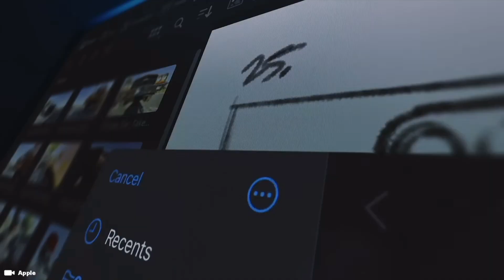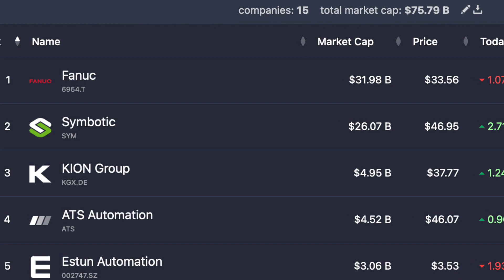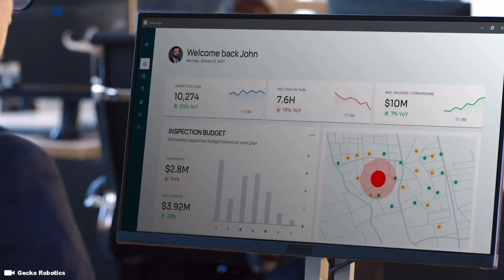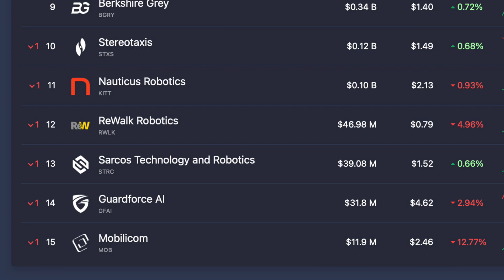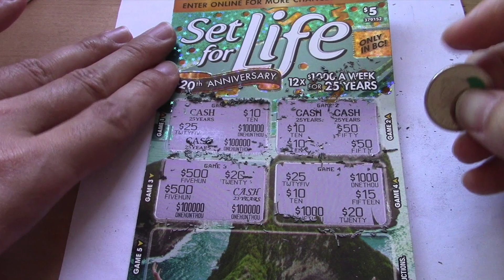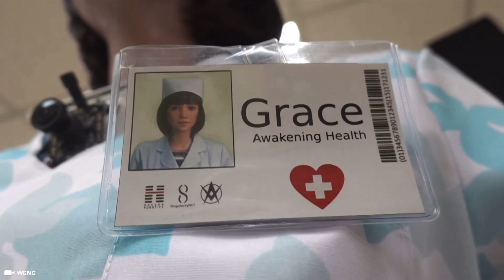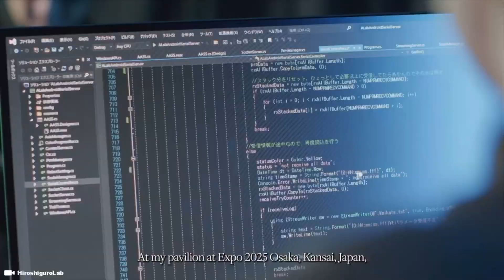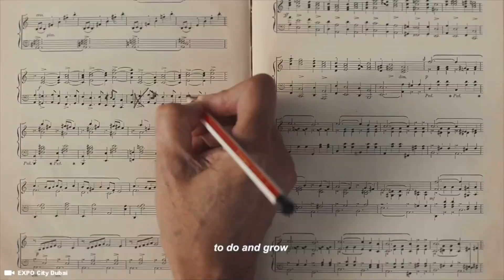Female Humanoid Robots gone Viral … $150 Billion USD Market Cap Price Prediction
Expert Investors and traders say the industrial robotics market size is expected to reach $150 billion US dollars by 2030.  Intros video we take a deeper look at the TOP15 Robotic companies with the largest market cap valuations around the world

Support Me !!

Sony ZV-1

Sony ZV-E10

28 Inch Travel Luggage

3 Piece hard side luggage

Timecode

0:00 Intro
0:05 Global Robotics Market Cap
0:30 Evolution of Robots
1:02 FANUC Robotics Company
1:30 Female Humanoid Robots
2:18 Bitcoin Price Prediction
2:30 Gold Price Prediction
2:50 TOP 15 Robotic Companies
3:20 Mobilicom Robotics
3:31 Guardforce AI Robotics
4:25 Cheap Robots
5:00 Humanoid Robot
6:42 World EXPO 2025 Japan
7:30 Japan Robots

Hashtag Keywords